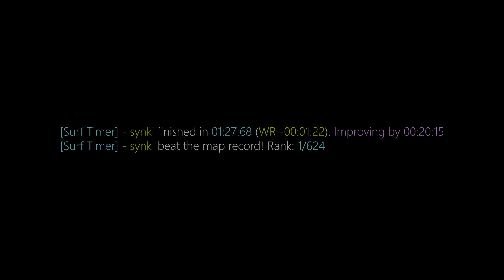surf_sexyartz_njv WR. Surfed by synki.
[Surf Timer] - synki finished in 01:27:68 (WR -00:01:22). Improving by 00:20:15
[Surf Timer] - synki beat the map record! Rank: 1/624

Previous WR holder: Caff

Date of run: June 24th, 2020

Song:  ll nøthing ll - paradise

Made by warble